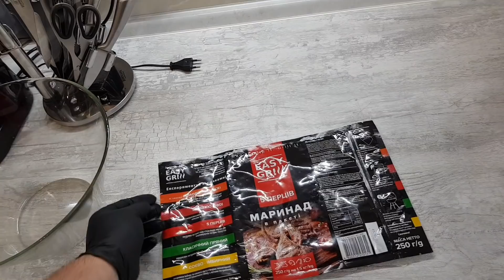ГОТОВИМ СТЕЙКИ НА ЗАВТРА